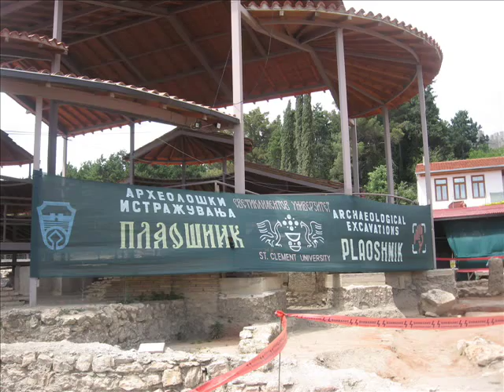St Clement St Pantheleimon Plaosnik Ohrid old town Macedonia